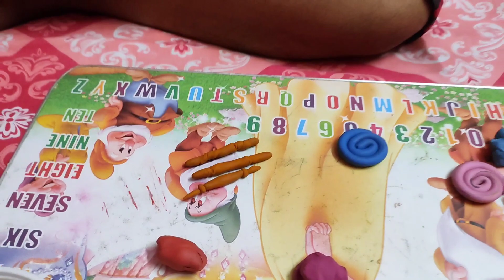মা এর জন্মদিন || আমারা কি কি খেলা করি দেখো 🤣